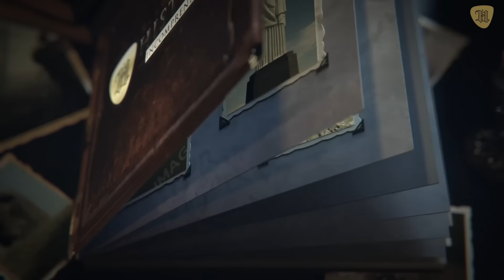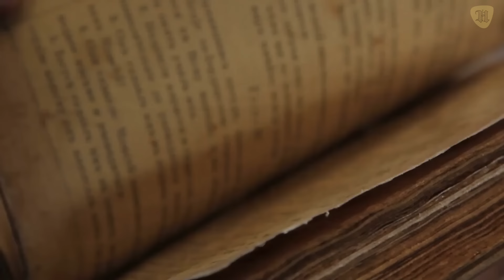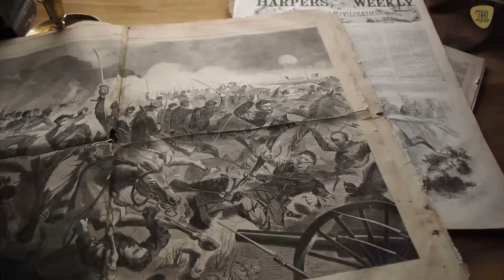Waterloo, LA DESTRUCCIÓN TOTAL de Napoleón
A continuación, te mostraremos punto a punto que fue lo que pasó en  está aterradora batalla para Napoleón y las malas decisiones que terminaron con la destrucción total de Napoleón.